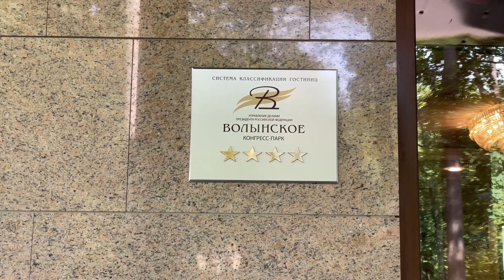Конгресс-парк «Волынское» (дача Сталина). Видеообзор веранды и территории в формате свадьбы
Видеообзор конгресс-парка «Волынское» в Москве. Это место называют "дачей Сталина" в народе. 13 августа 2022 года я попал сюда, как ведущий на свадьбу. Давно не работал на этой площадке - за это время много, что изменилось, конечно. В своём обзоре конгресс-парка «Волынское» я покажу огромную веранду (у нас было мероприятие до 200 гостей) во время подготовки к свадебному банкету.
Очень важный момент в моём видео - я показываю, как со Староволынской улицы осуществить заезд на территорию парка "Волынское" через главный КПП.
Также я пройдусь по территории и покажу окрестности, зайду в наш номер (корпус 3, номер 308), покажу местные коттеджи и зал в главном корпусе.
Красивый оазис, практически в центре Москвы - очень неожиданно для мегаполиса, тихо и свежий воздух.
Для организаторов площадка очень непростая, поэтому доверяйте свой праздник профессионалам.
Если Вам нужен достойный ведущий, который неоднократно работал в конгресс-парке "Волынское" и не только, то вот его сайт Телефон: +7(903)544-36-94
Обращайтесь!